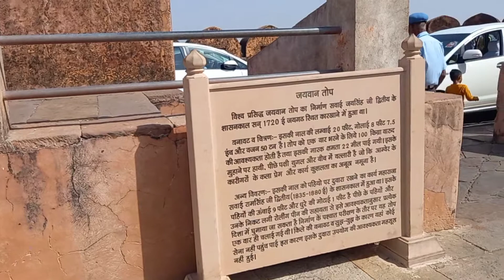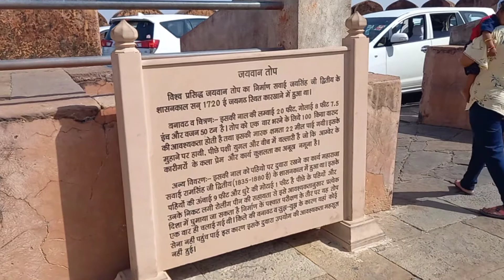जयबाण तोप-जयगढ किला-जयपुर-राजस्थान